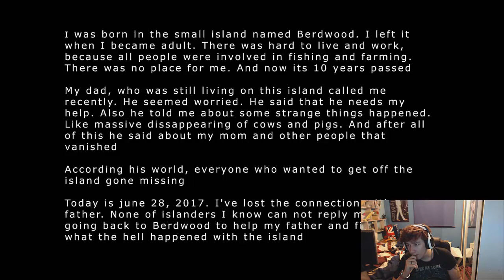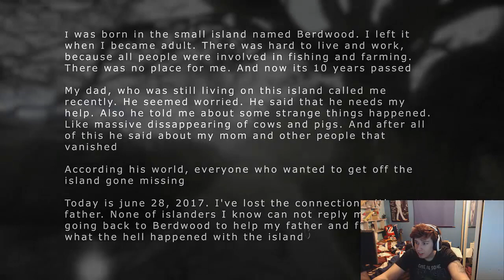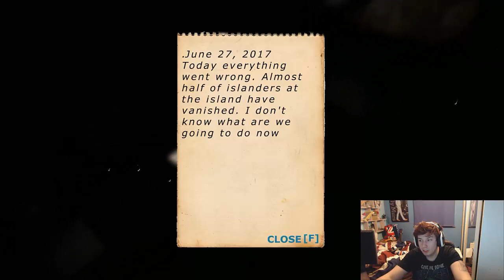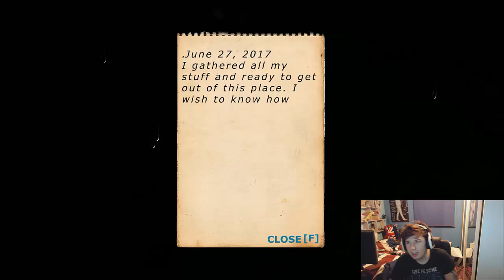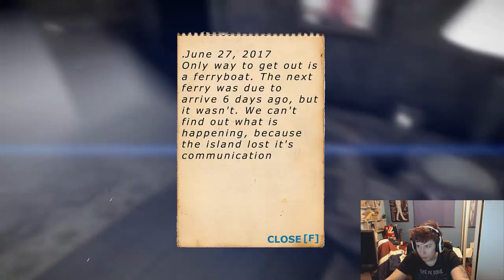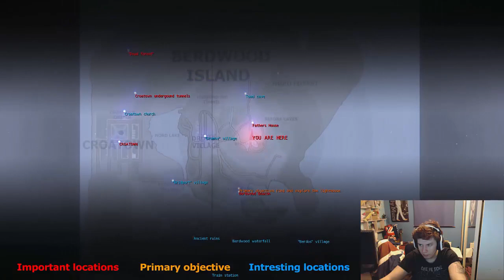Lex Mortis | OPEN WORLD SURVIVAL GAME | "Epic Horror Game"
This Is Lex Mortis an open world horror survival, where you try and find your father and save the world! scratch the whole world saving part.